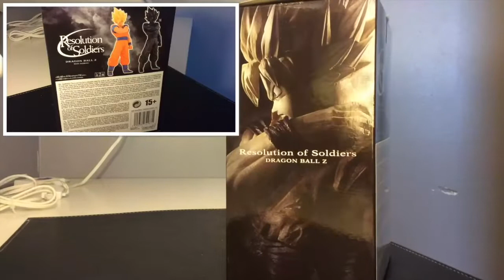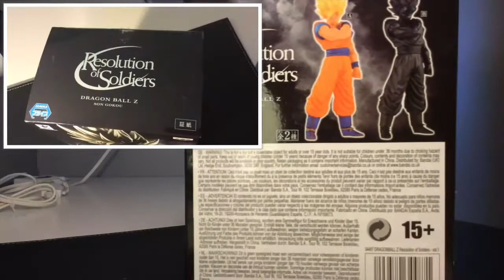KORIDA KOROSHIAMU- Episode 1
Salut jeune recrue! J'espère que ce nouveau type de vidéo te plaît! Hésite pas à me dire la quelle des 2 figurines tu préfères et quelles figurines tu as eu récemment, ça me fera plaisir d'en discuter avec toi! Merci à Anthox pour la musique et LucioleAMV pour l'intro;)

A bientôt poto!